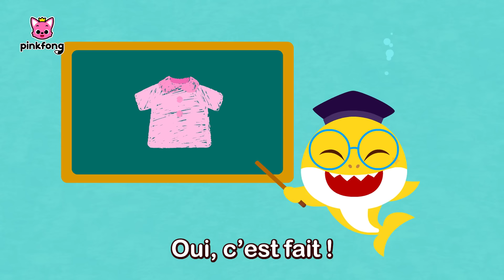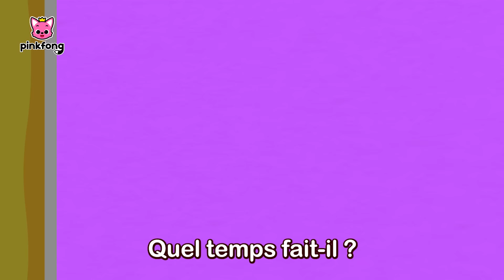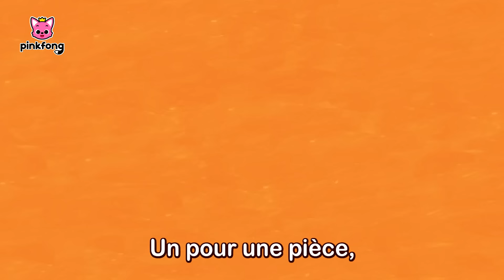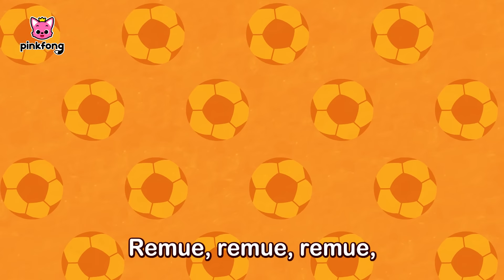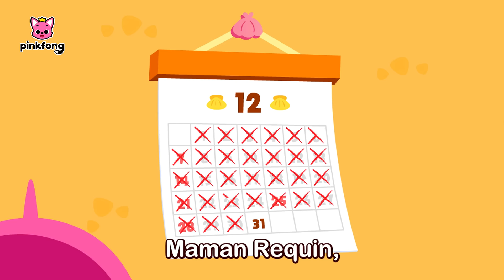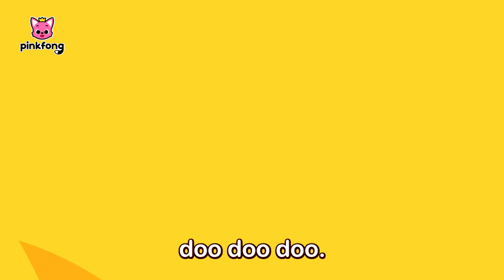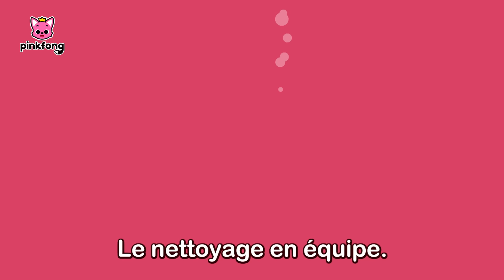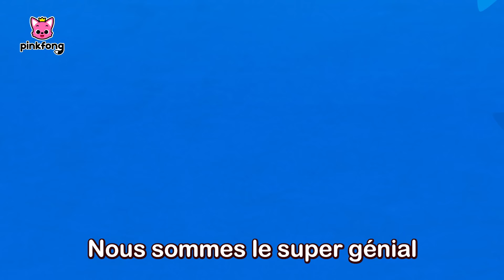Baby Shark en français - Chansons BEST 2022 | +Comptines | PInkfong Chansons Pour Enfants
Regardez « Baby Shark en français - Chansons BEST 2022 », une compilation des chansons créée par Pinkfong. Chantez, dansez et jouez les comptines les plus préférées des enfants !